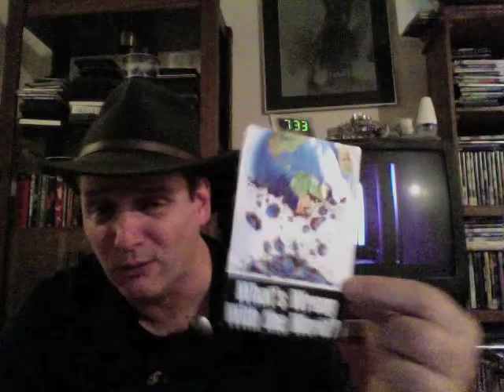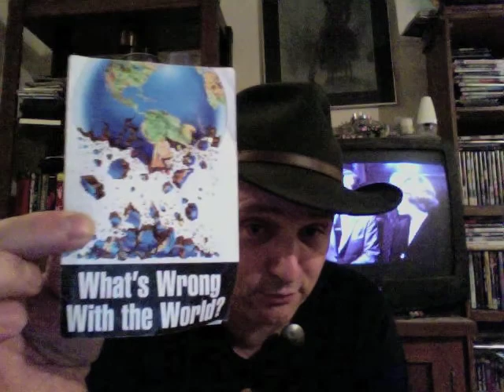Whats Wrong With the World? SIN !!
What's Wrong With the World?

J.B.R. (adapted)
Gospel Series #35

Vol. 1
Vol. 2